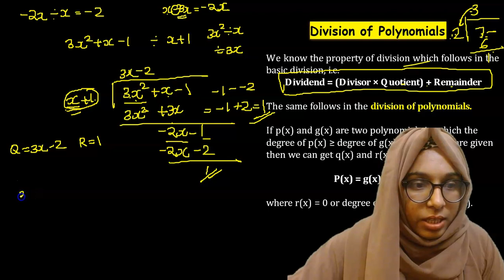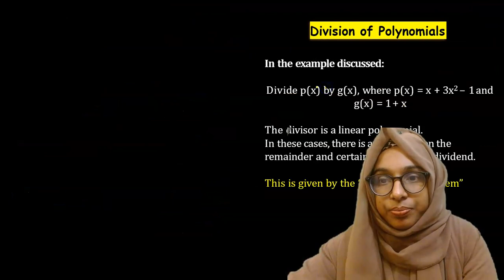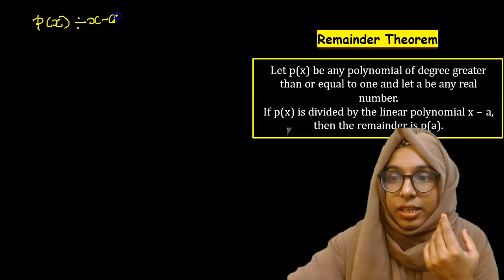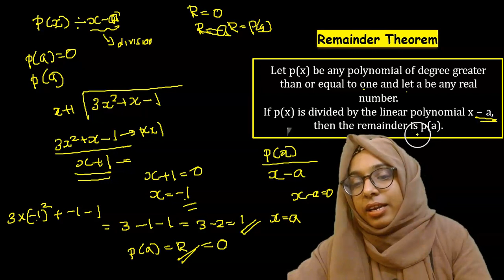Class 9 Maths | Chapter 2 | Division of Polynomial | Remainder Theorem | CBSE| Malayalam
I am Athini M A
An algebraic expression p(x) = a0xn + a1xn-1 + a2xn-2 + … an is a polynomial where a0, a1, ………. an are real numbers and n is non-negative integer.
A term is either a variable or a single number or it can be a combination of variable and numbers.
The degree of the polynomial is the highest power of the variable in a polynomial.
A polynomial of degree 1 is called as a linear polynomial.
A polynomial of degree 2 is called a quadratic polynomial.
A polynomial of degree 3 is called a cubic polynomial.
A polynomial of 1 term is called a monomial.
A polynomial of 2 terms is called binomial.
A polynomial of 3 terms is called a trinomial.
A real number ‘a’ is a zero of a polynomial p(x) if p(a) = 0, where a is also known as root of the equation p(x) = 0.
A linear polynomial in one variable has a unique zero, a polynomial of a non-zero constant has no zero, and each real number is a zero of the zero polynomial.
Remainder Theorem: If p(x) is any polynomial having degree greater than or equal to 1 and if it is divided by the linear polynomial x – a, then the remainder is p(a).
Factor Theorem : x – c is a factor of the polynomial p(x), if p(c) = 0. Also, if x – c is a factor of p(x), then p(c) = 0.
The degree of the zero polynomial is not defined.